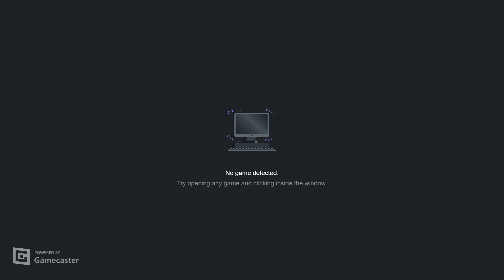DOOM II - Fractured Worlds - MAP 02 (Midnight Tengu) - UV-Max in 28:15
This map pissed me off so much unironically :P Took even more attempts than Death in Excess MAP12 but that one i lost many attempts in long run unlike this map which is short but still pretty grindy.

I really didn't expected this map to take so many attempts, i thought it would take me like 50-100 but not 300.

Anyways, about the map:
Simply beautiful architecture as expected from Nirvana's mapping.
Monsters are placed very cleverly and fight are greatly designed.
Section i lost most attempts on was of course the bowling alley, man what a painful arena!
Finale is pretty much free, but still need to be careful. I had so many clutchy moments in this run i couldn't belive it myself, like the AV zap near finale where i was left with 16 health. I'm really proud of this run.

Overall, a very cool looking map with good fights, but i think if i see or play this map again i'm gonna be sick lol